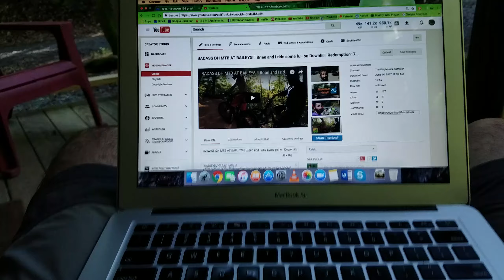ONE MORE LAP FOR THE ROAD!!! | Redemption17 Grand Finale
COME RIDE WITH ME! Chasing Epic Colorado MTB Trip

I've done a TON of roadtripping in my days, and this is without a doubt one of my favorites. I hope you all have enjoyed it thoroughly with us!

Today was our final ride of the trip, and the nonstop 3 weeks of riding has finally caught up to us. We rode the Pinhoti 3 out and back out of Mulberry Gap which is a very fun steep climb and then steep descent. It got pretty wild on the way down as the trail was pretty overgrown making it hard to see.

Later that day Brian and I treated ourselves to a dinner and a movie to celebrate the final day of the road trip. Man was it a great way to wrap things up!

Hope you all enjoy this final installment - we'll catch you on the flip side!

LFRHGS!!

Alexander